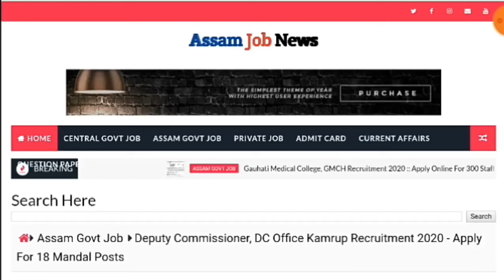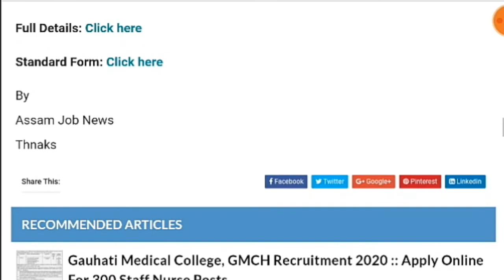DC Office Kamrup Recruitment | Mandal ৰ পদ মুকলি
In this video we provide information about new job vacancy at  . Applications are invited for total of  posts.

Thanks